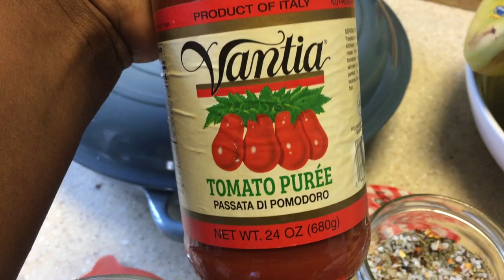Cooked Ep. 36 | Homemade Spaghetti & Meatballs Recipe | Using Le Creuset 5 qt. Braiser| Dec. 2021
Hello Everyone! Currently, I am testing out large size recipes in our new Le Creuset 5qt. Braiser and having a lot of fun in the process. This recipe is really simple and easy to make and delicious. I hope you get a chance to make it. The overall cooking space in the 5qt braiser is significantly larger than the 3.5 size and the sauce and noodles fit without any spills down the side.